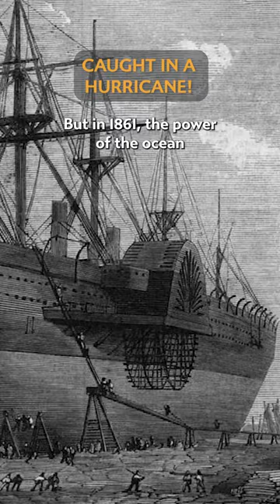The SS Great Eastern: Caught in a Massive Hurricane!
In 1861, it stood as the mightiest vessel on the seas, boasting the title of the world's largest ship. However, the relentless force of the ocean proved that even the grandest human creations are dwarfed by the awe-inspiring power of the sea.